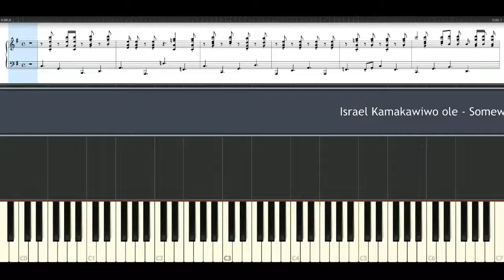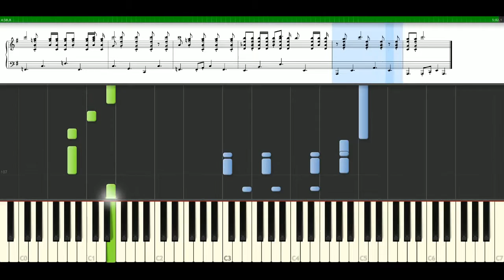Israel Kamakawiwo ole - Somewhere over the rainbow (version 2) [Piano Tutorial] Synthesia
How to play a song with notes | sheets: Israel Kamakawiwo ole - Somewhere over the rainbow